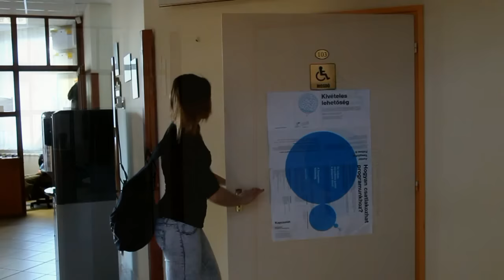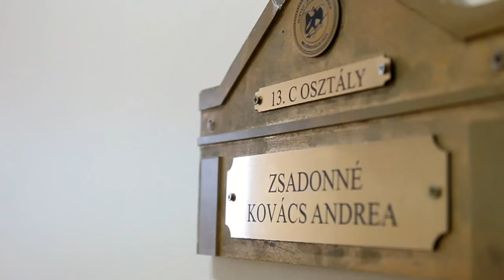Gyürki Zsanett kampányvideó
Gyürki Zsanett (13.C) kampányvideó
Készült: a Békés Megyei Hunyadi János Középiskola bálkirály és bálkirálynő választás kampánya céljából.
Készítette: Szabó Ákos